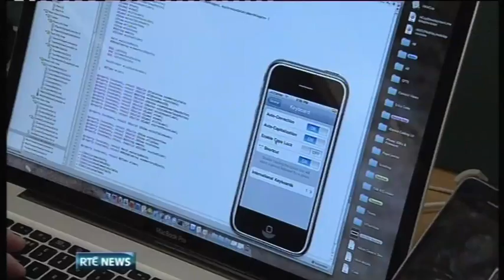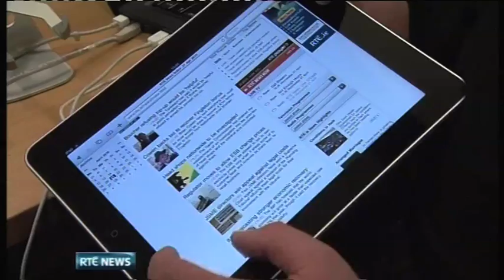Tapadoo mentioned on Ireland's national News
We got interviewed for an recent piece being done by RTE on Apple's numbers.  We used this to talk about Firepit.